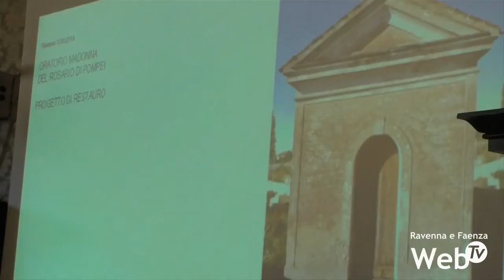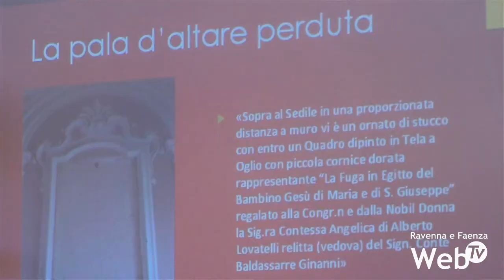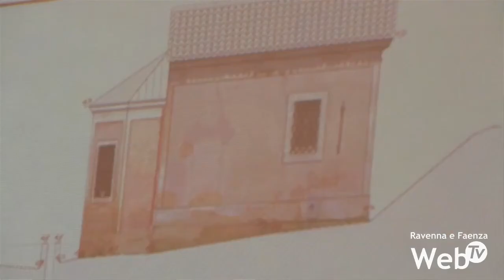Nuova vita per la chiesa delle Tavelle: l'ex oratorio riaprirà al culto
L’oratorio della Madonna di Pompei, conosciuto anche come la chiesa delle “Tavelle”, torna a nuova vita grazie al restauro reso possibile da una sorta di crowdfunding a cui hanno partecipato diverse aziende ravennati. La piccola chiesa, sospesa in un angolo di via Ravegnana, nei pressi del ponte delle Assi, tornerà quindi a riaprire al culto. Al progetto di restauro parteciperanno gratuitamente le imprese edili e del restauro del territorio interessate all’iniziativa grazie alla mediazione dell’assessore Massimo Cameliani